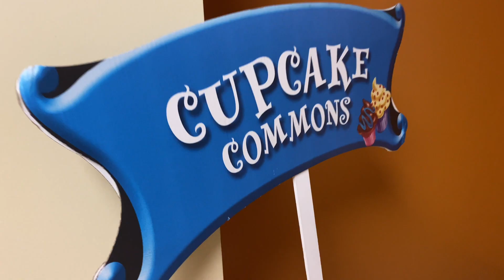Pulaski Academy ECS Winter Building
Peek inside our Early Childhood School Building Winter Candy Land!